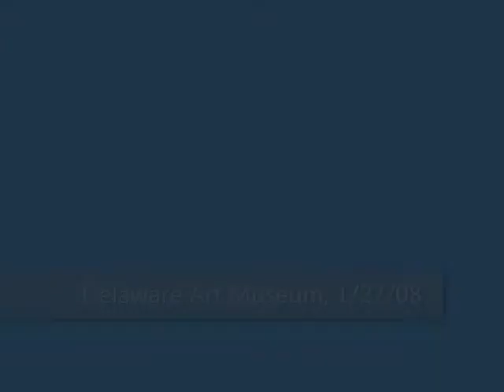CACC Delaware Dance Club Performance at Delaware Art Museum